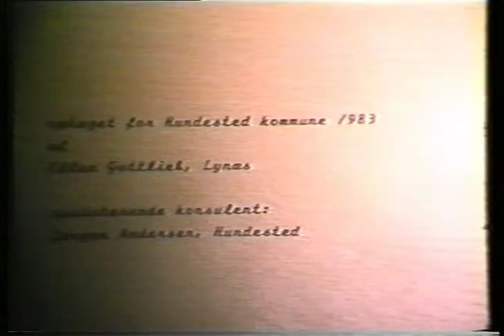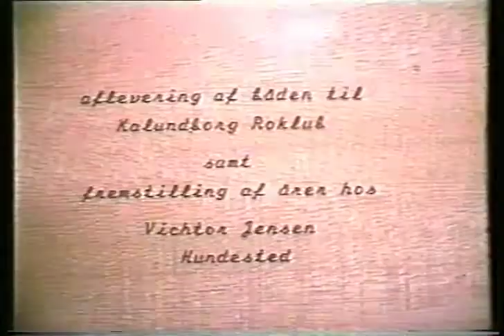Bådebygger Victor Jensen - en 4 åres inrigger bliver til (3)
En film om den kendte bådebygger Victor Jensen, Hundested som viser hvordan man bygger en 4-åres inrigger.